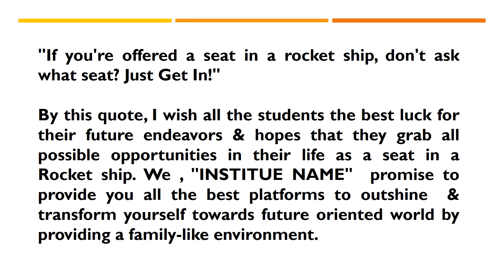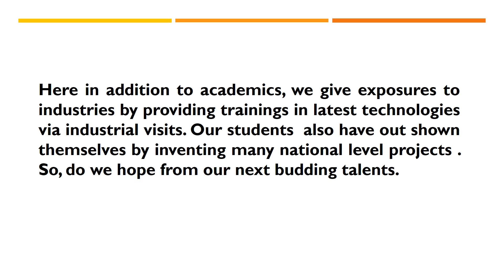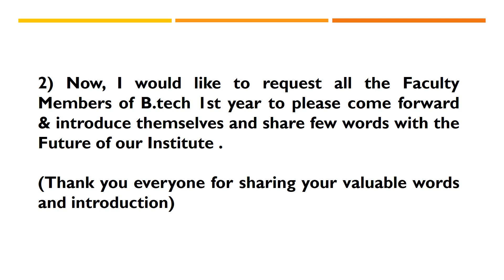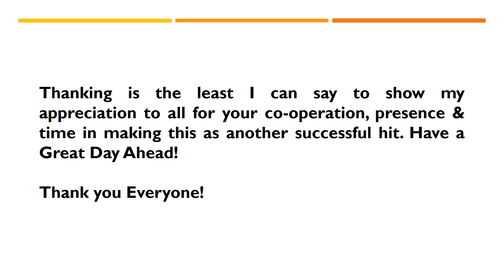Anchoring Script for Orientation Day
Orientation Day is organized to welcome new students and freshener them before the start of an academic year at a university or any institution.